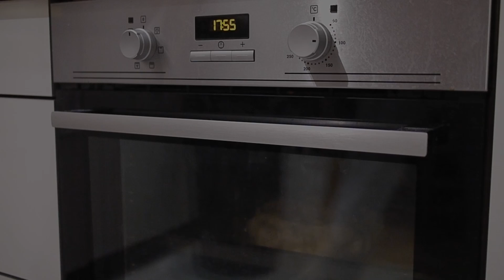Pavlova Wreath | Christmas Baking | Cook With Me Vlog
To celebrate the festive season I made a sweet treat; a pavlova wreath with a crispy shell and fluffy centre topped with cream, mint leaves, raspberries and pistachios. This was my first ever pavlova wreath and the process wasn't the smoothest, maybe you can relate to the struggles I had throughout, but I got there in the end. I hope you feel inspired to make your own pavlova wreath this Christmas and impress your guests at the Christmas dinner. I also wish you a Merry Christmas & Happy Holidays!

I followed the ingredients of this pavlova wreath recipe:
(NOTE: I halved the ingredient amounts as I only wanted to make a small Christmas dessert.)

*Please remember this is a "cook with me" video and not a cooking tutorial, so the intention is not teaching or telling you what to do.

If you enjoy my videos, they are inspired by Imamu Room, Alvin Zhou, Nino's Home and Nebom, so please check them out too.